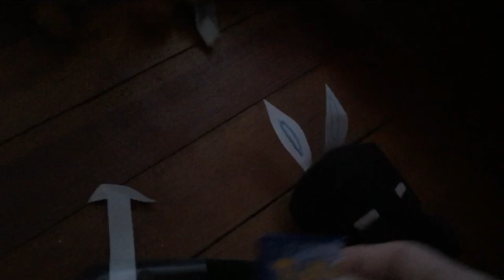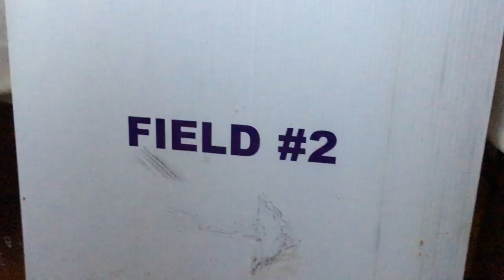Bm65+SP Movie:The Halloween Horror!